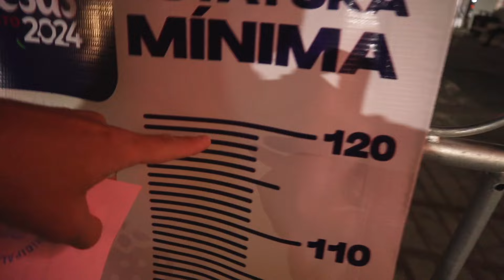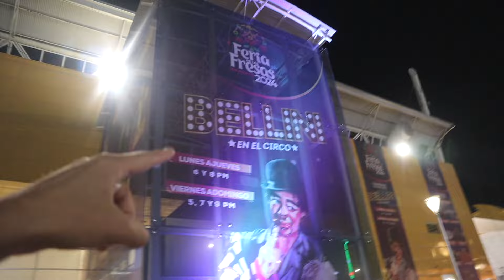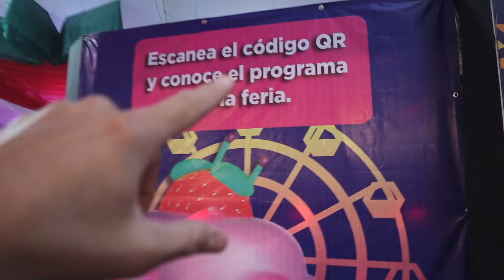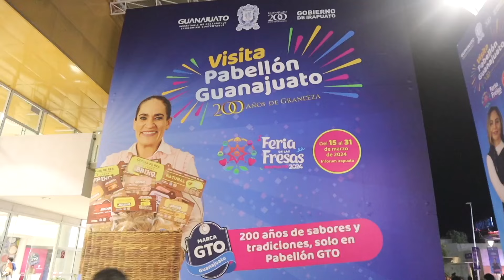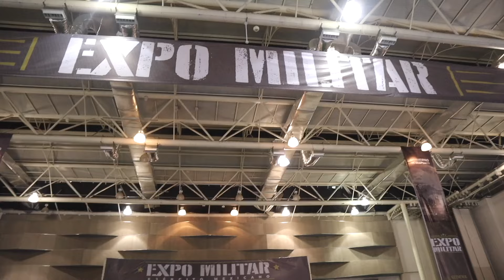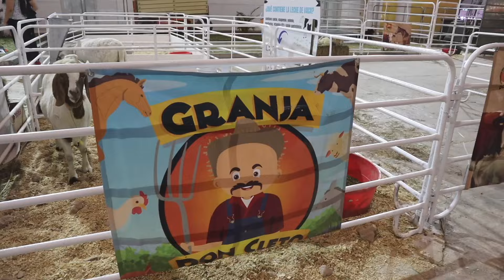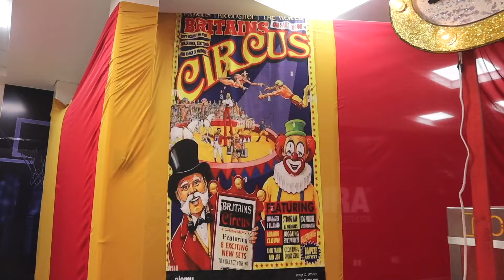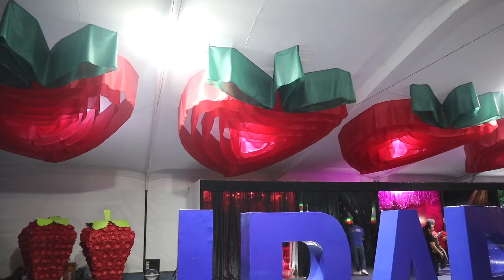Así es la FERIA DE LAS FRESAS en IRAPUATO 2024🍓🇲🇽 Costos, Guía COMPLETA✅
Fuimos a conocer la feria de las fresas en Irapuato 2024 y la verdad nos sorprendió mucho, en este video haremos un recorrido por toda la feria desde la exposición ganadera, conciertos gratis, juegos mecánicos, mucha comida, puestos artesanales y mucho más!